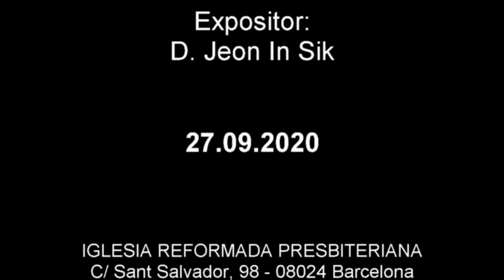23. Vigilad (2) - Pr. In Sik Jeon - 27.09.2020